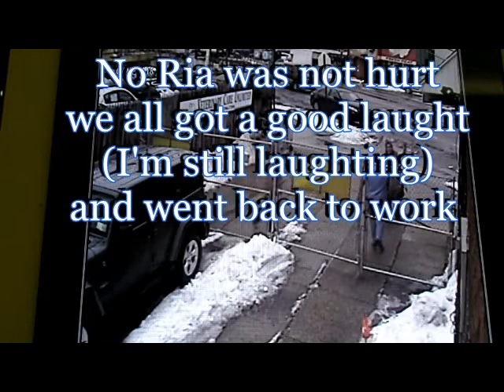Ria Falling 2015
Falling Down